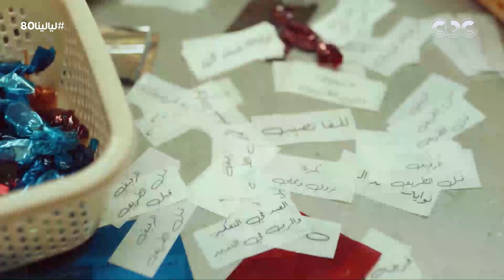من غير ماتفتح بقها.. صابرين هاتوجع قلوبنا كلنا في المشهد ده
تدور أحداث مسلسل "ليالينا 80" في إطار اجتماعي خلال فترة الثمانينيات، حيث يدور صراع كبير بين عائلتين، وتتصاعد الأحداث.

يشارك في بطولة المسلسل إياد نصار، غادة عادل، صابرين، خالد الصاوي، محمد الشقنقيري، نهى عابدين، ميدو عادل، محمد علي رزق، هاجر الشرنوبي، نورهان، محمد رشاد، منة عرفة، هشام الشاذلي، رنا رئيس وعدد آخر من الفنانين الشباب.